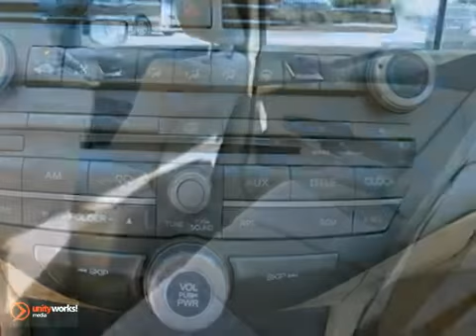2009 Honda Accord 9A103003 in Dallas TX McKinney, TX - SOLD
SOLD - If you are looking for real value on a great used car, Honda Cars Of McKinney invites you to call and make an appointment to view this 2009 Honda Accord, stock# 9A103003. We are conveniently located near Dallas TX McKinney, TX and known for our great selection, reliability and quality. Call to take a look at this 2009 Honda Accord today.

601 S Central Expy
Dallas TX McKinney TX, 75070